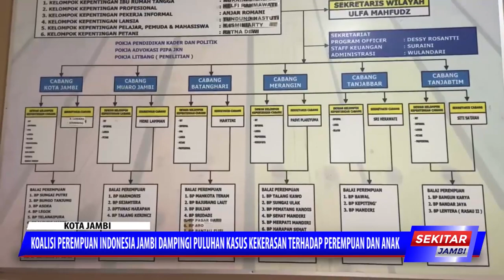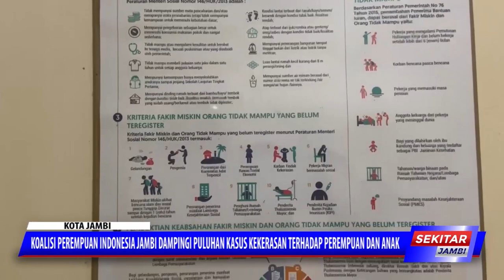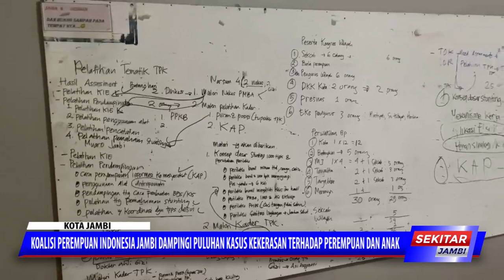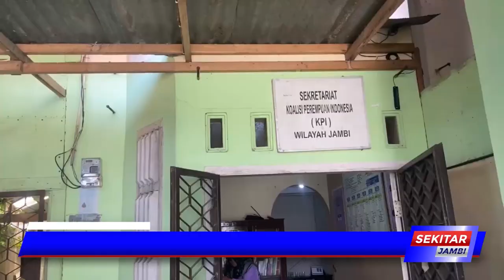KOALISI PEREMPUAN INDONESIA JAMBI DAMPINGI PULUHAN KASUS KEKERASAN TERHADAP PEREMPUAN DAN ANAK